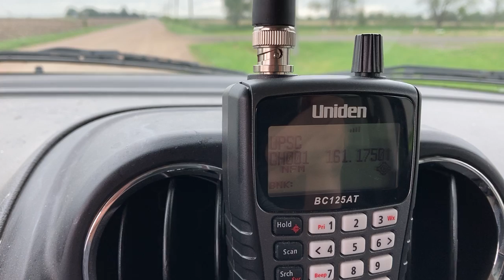UP 5855 milepost location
Was waiting in Whiting when my train scanner going off with the dispatcher indicating the location of a southbound Union Pacific mixed freight along the Sioux City Subdivision. Based on what I heard the train was about 6 miles north of where I'm at and heading south to my location. I ended up catching this train in Whiting about 10 minutes later.